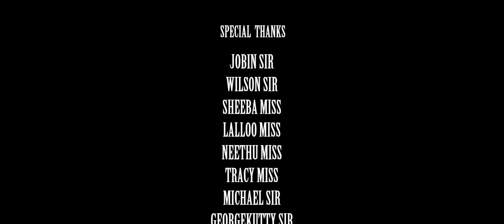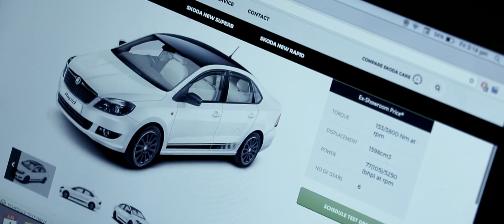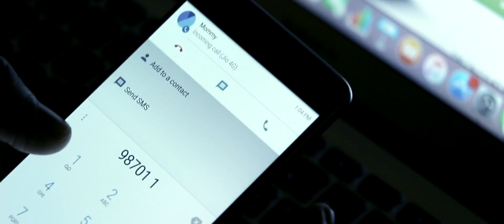Prakriti Short Film, Malayalam | Campus Short Film Festival (CSFF), Season 5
Prakriti is one of those short films selected to the finals of Campus Short Film Festival (CSFF), Season 5 - competition conducted by Manorama Online in association with CADD Centre.

Manorama Online
Manorama Online is the digital version of Malayala Manorama, the most read Malayalam newspaper in Kerala. Taking care of varying interests of the readers, ManoramaOnline covers news, reviews, features and lots more. The site envisions to provide information, entertainment, and relaxation to the readers.